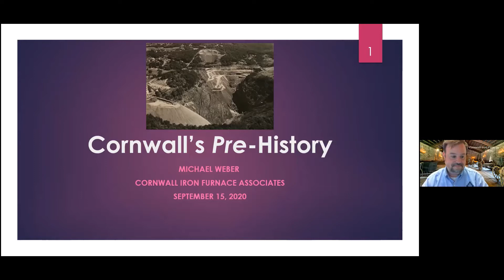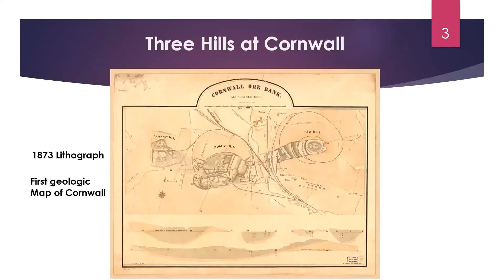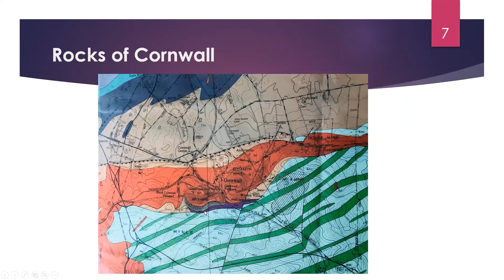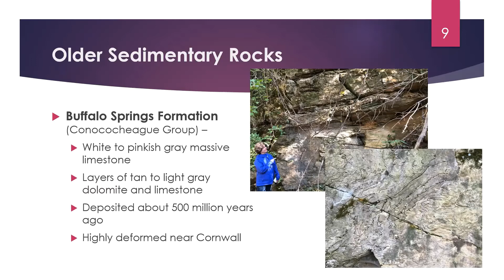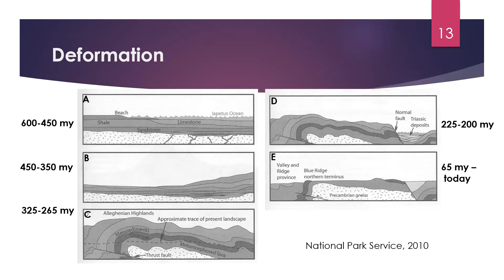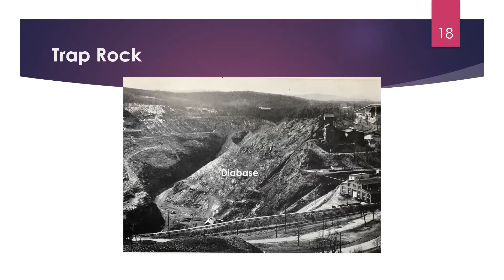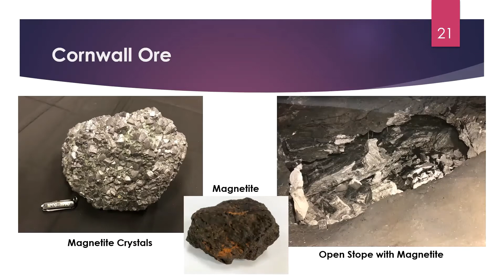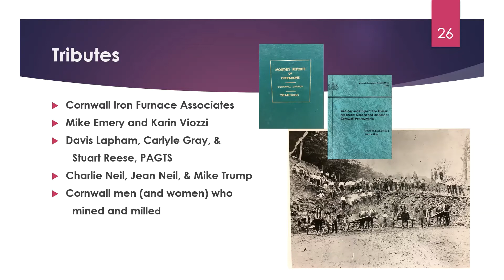Cornwall's Pre-History by Mike Weber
In this video Mike Weber explores the geology of Cornwall, Pennsylvania and how it was formed.  This is part of a lecture series that was done for the Cornwall Iron Furnace, a Pennsylvania state historic site located in Lebanon County.  For more information about the site visit cornwallironfurnace.org